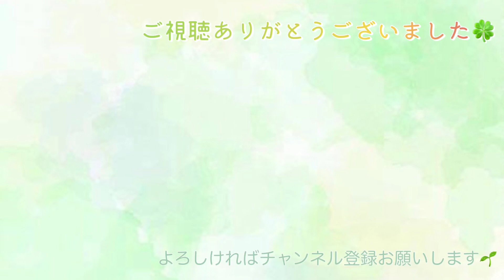「いのちの名前」千と千尋の神隠しより 弾いてみた（17keys Kalimba）アクリル&スミヤカカリンバ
今回は「いのちの名前」をアクリルカリンバとスミヤカカリンバで弾いてみました☺️

今回はリクエストを頂き、17音のカリンバでの挑戦しました🌷🍀
半音を使わずに弾いているため異なるところはありますが、、、
よい挑戦となりました😀

アクリルカリンバ　0:00
スミヤカカリンバ　2:44

癒しの庭music